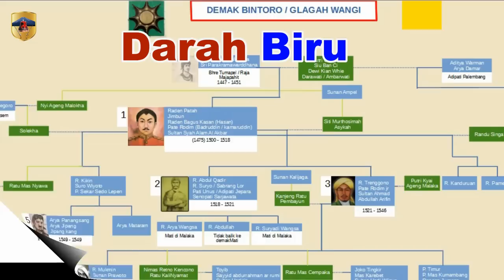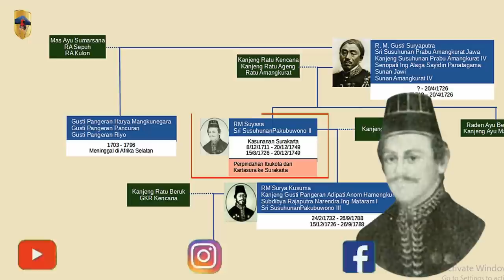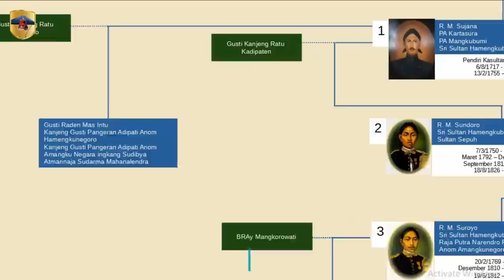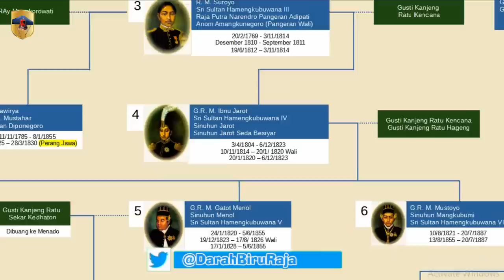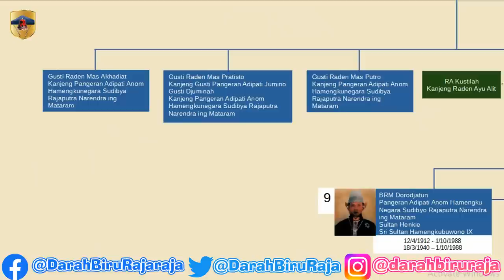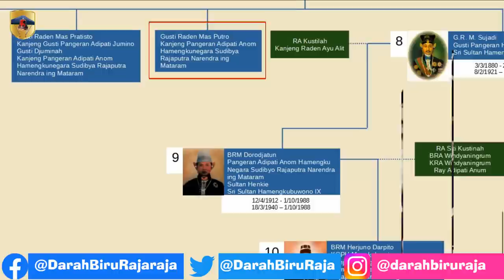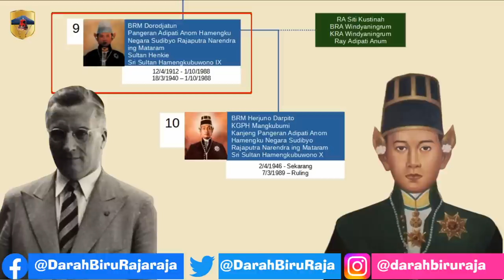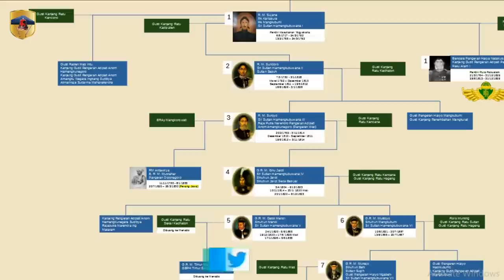Mangkubumi bukan gelar Putra Mahkota Kesultanan Yogyakarta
00:00 Intro
00:27 Gelar Mangkubumi di Kesultanan Yogyakarta
00:56 Gelar Putra Mahkota Kerajaan Mataram Islam
02:40 Gelar Putra Mahkota setelah Kerajaan Mataram Islam Pecah
03:24 Gelar putra mahkota di 4 kerajaan pewaris Mataram Islam
04:06 Gelar Putra Mahota Kasunanan Surakarta
04:47 Gelar Putra Mahkota Kesultanan Yogyakarta
05:11 Gelar Putra Mahkota Pura Mangkunegaran
05:47 Gelar Putra Mahkota Pura PakuAlaman
06:46 Gelar Pangeran sebelum diangkat sebagai Putra mahkota Kesultanan Yogyakarta
07:16 Sri Sultan Hamengkubuwono I
07:43 Gusti Raden Mas Intu
08:20 Sri Sultan Hamengkubuwono II
09:00 Sri Sultan Hamengkubuwono III
09:40 Sri Sultan Hamengkubuwono IV
10:06 Kanjeng Pangeran Adipati Anom Hamengkunegara Sudibya Rajaputra Narendra ing Mataram
10:33 Sri Sultan Hamengkubuwono V
11:00 Sri Sultan Hamengkubuwono VI
11:46 Sri Sultan Hamengkubuwono VII
12:23 Gusti Raden Mas Akhadiat
13:48 Gusti Raden Mas Pratisto
15:04 Gusti Raden Mas Putro
15:48 Sri Sultan Hamengkubuwana VIII
16:37 Sri Sultan Hamengkubuwana IX
18:30 Sri Sultan Hamengkubuwana X
19:41 Pangeran Mangkubumi yang tidak menjadi Raja maupun putra Mahkota
20:05 Gusti Pangeran Haryo Mangkubumi atau Gusti Kanjeng Panembahan Mangkurat
20:33 Kanjeng Gusti Pangeran Adipati Mangkubumi atau Gusti Pangeran Haryo Hadikusumo
21:03 Kesimpulan
21:30 Penutup

Video ini adalah video Ke Lima Belas dari seri video yang membahas Nagari Kasultanan Ngayogyakarta Hadiningrat